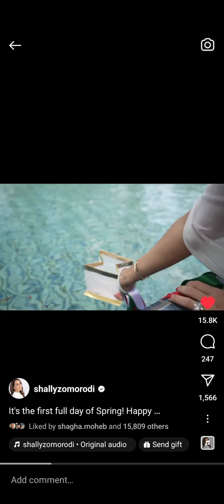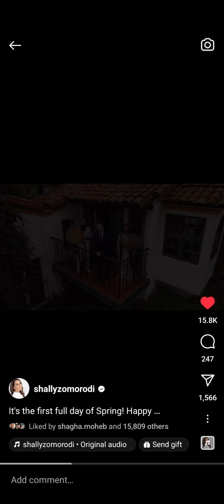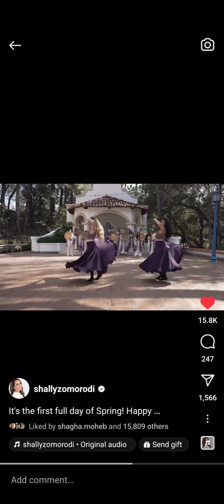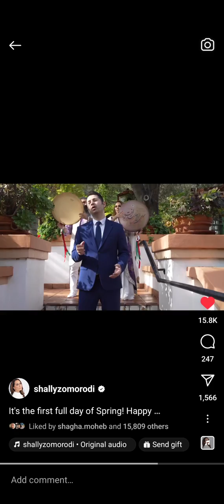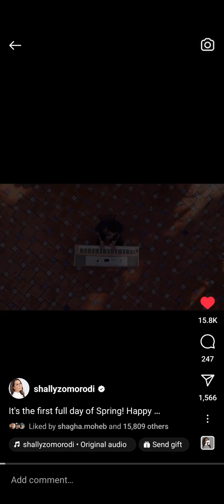Mahsa Day 1st performance